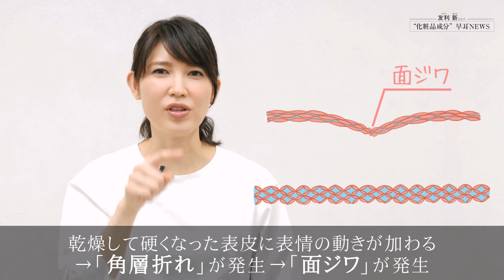連載・友利新先生の“化粧品成分”早耳NEWS#9 「線シワ」だけでない、複合的かつ“攻め”のシワケアを！ 敏感肌特有の「面ジワ」傾向と対策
美的.comの、頼れるドクター・友利新先生のスキンケア連載。
第9回目のテーマは敏感肌の方に多い「面ジワ」。

明確な線状のシワと異なる、細かな表面にできる「面ジワ」。ガサガサした印象に見えがちで広い範囲に現れるのが特徴です。

そんな面ジワにも対策方法が…。仕組みからケア方法まで友利先生が丁寧にわかりやすくレクチャー。季節の変わり目、肌の質感が気になる方は必見です。